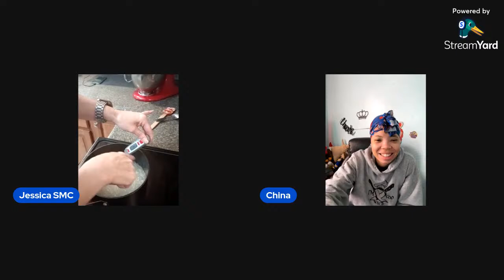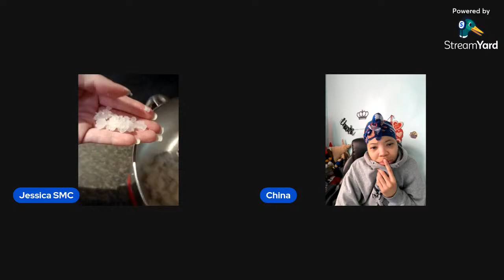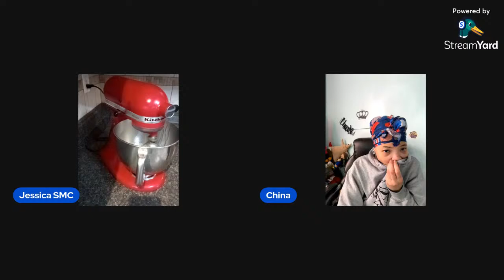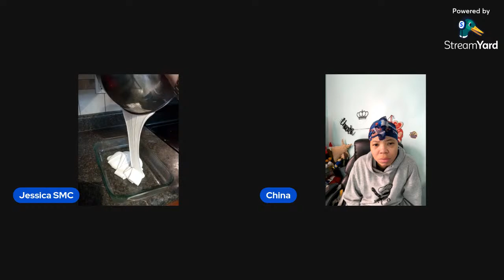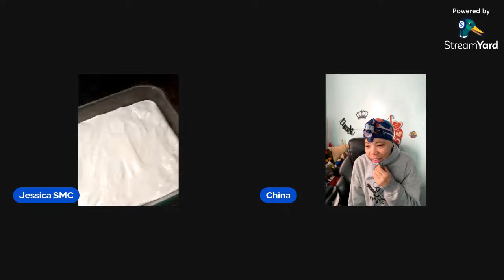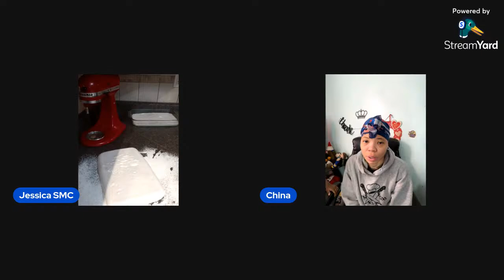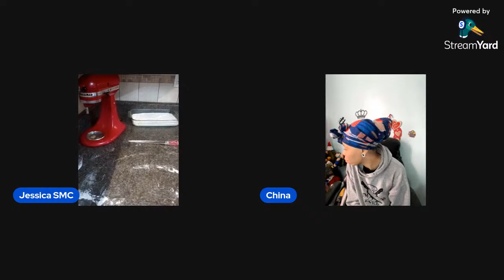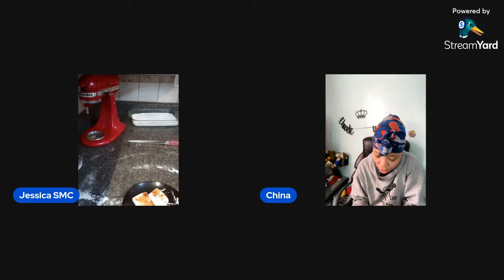Come hang out and make marshmallow with me!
Have you ever thought about what a fresh marshmallow would taste like on top of your cup of hot chocolate, or lightly toasted for a S'more? They easy to make and really fun! If you're up to following along here is the recipe I will be using today courtesy of NY Times!